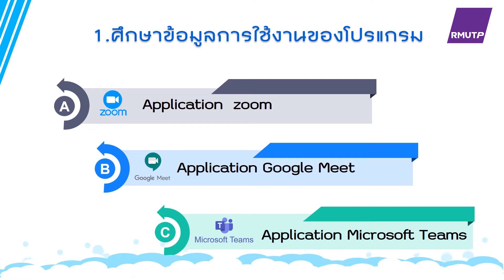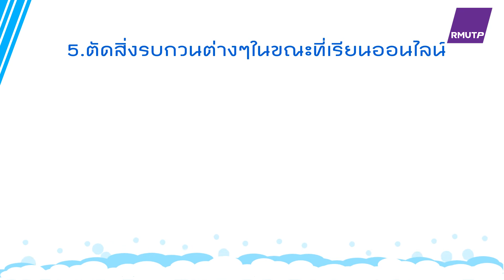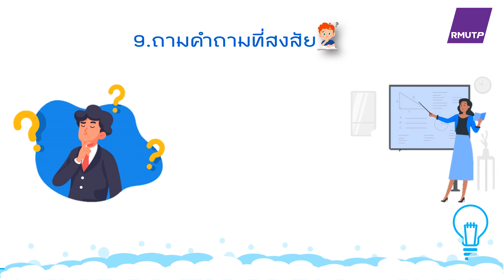เรียนออนไลน์อย่างไรให้มีประสิทธิภาพ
วิธีปฏิบัติตัว สำหรับผู้เรียนเมื่อมีการเรียนการสอนออนไลน์